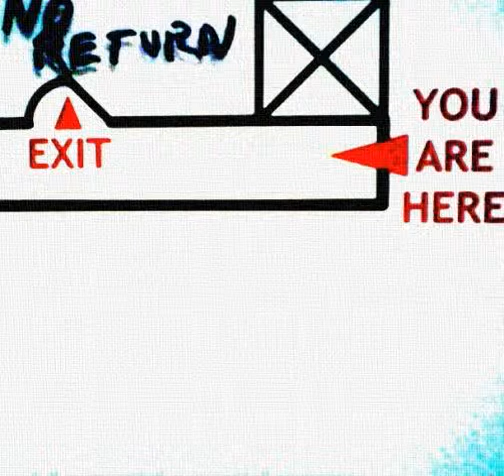b l a c k i e all caps with spaces - my window (chopped and screwed)